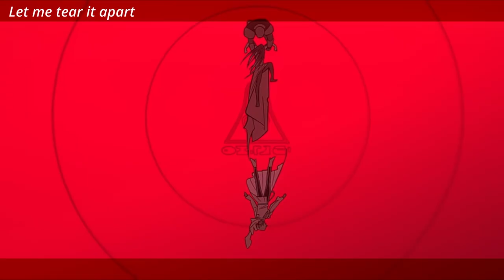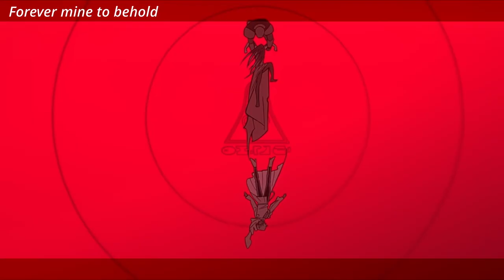R O U N D 5｜Alien Stage｜ENGLISH LYRICS VER.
Kingsleigh & Jinja Yagi's English Cover of "Ruler Of My Heart" of the series 'Alien Stage'. "Ruler Of My Heart" 의 영어 커버곡입니다.

Lyrics Composition & mixing: @Kingsleigh
Vocals: @jinjayagi @Kingsleigh
MV: @jinjayagi